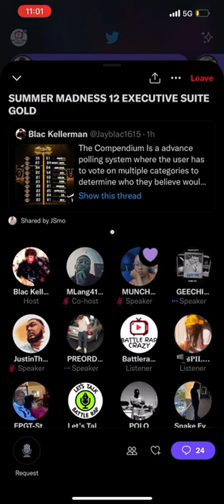Jay Blac And Geechi Gotti Talks About Tsu Surf vs Jc